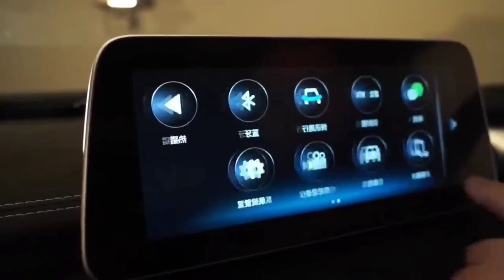Bolero 2023 New Model 🔥💥- Launch, Price and Features | Hindi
Mahindra XUV700,
 mahindra compact suv,
Mahindra mini suv ,
 2023 mahindra,
 Mahindra Scorpio 2023,
 mahindra suv,
 mahindra,
 mahindra cars,
new suv in 2022,
 tata upcoming cars 2023,
 Mahindra XUV200,
new mahindra bolero,
2023 Mahindra XUV200,
bolero 2023,
bolero,
bolero top model 2023,